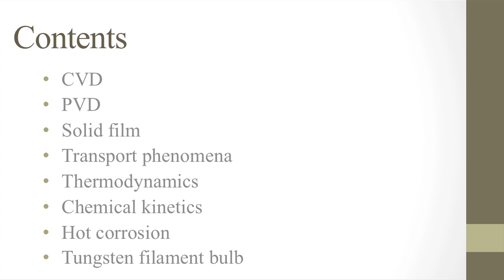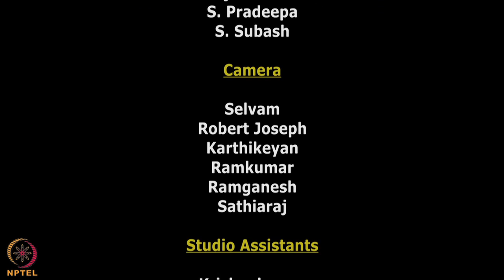mod-01 Lec-01 Introduction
Chemical Engineering Principles of CVD Processes by Dr. R. Nagarajan, Department of Chemical Engineering, IIT Madras.